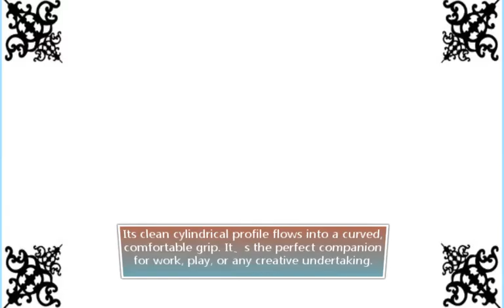POP Darth Vader Fountain Pen | Organiser World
For rebels, dreamers, and curious souls
Find your lack of quality pens disturbing? Arm yourself for rebellion with the smoothest pens in the galaxy. Its clean cylindrical profile flows into a curved, comfortable grip. It’s the perfect companion for work, play, or any creative undertaking.

Polished chrome appointments
Stylish cut-out clip
Wide cylindrical profile with comfortably shaped grip
Features the Sheaffer White Dot®, the trademark symbol of writing excellence
Limited one-year warranty
About the Finish
Darth Vader™ printed design with chrome appointments
About the Tip
Medium stainless steel nib Includes one medium black Classic Fountain Pen Cartridge (Refill #96330)
Can be used with a twist-action Piston
Converter (Refill #96700) to fill the pen from Skrip® Bottled Ink
Width: 13.0 mm
Length: 166 mm
Weight: 14 grams